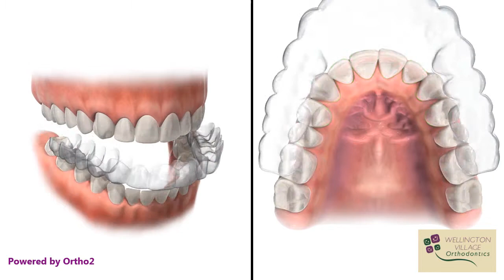Clear Removable Aligners (Invisalign) - Wellington Village Orthodontics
Invisalign is a proprietary method of orthodontic treatment which uses a series of clear, removable teeth aligners used as an alternative to traditional metal dental braces.